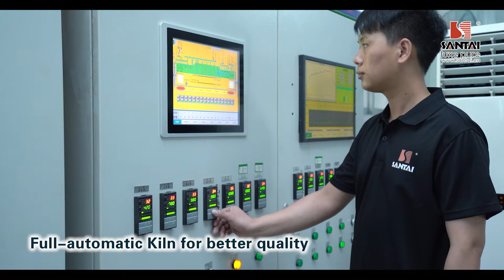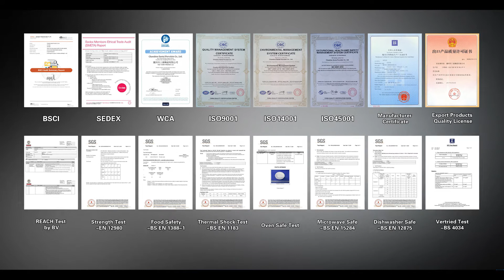1 minute to know an AI-powered factory - Decoration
● Founded in 1989, located in Chaozhou – Ceramic Capital of China
● Certified by BSCI/SEDEX/CCIB/WCA/TARGET/LOWE’S…
● Passed ISO9001/ISO14001/OHSAS18001…
● 3500㎡ Showroom & 80000㎡ Factory area
● Own design team since 1995 & cooperate with foreign designers continuously
● Insist on using most advanced equipment (e.g. 3D printer waiting for serving you)
● Specializing in our Ancient-style Home/Garden Decorations since 1994
● Entitled as Guangdong Top Brand and Guangdong Famous Trademark